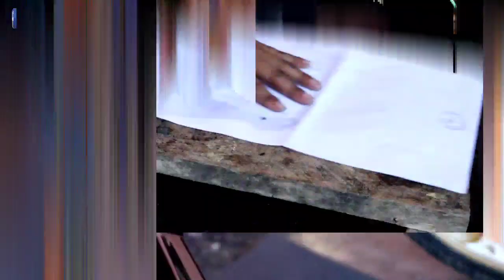MEMBUAT AURA STREET RACING | TUTORIAL MODIF BODY BELAKANG NEW VIXION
Kemarin Spakbor belakang sudah kita eksekusi sekarang waktunya body belakang kita remix agar aura street Racing nampak pada crazy vixi nanti boy